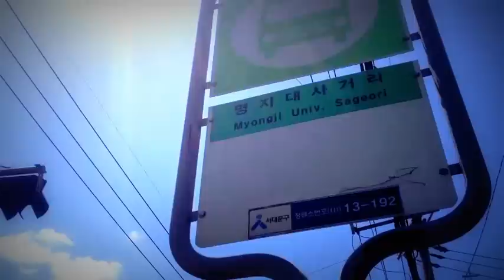20120502 5x5 going somewhere by bus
일상을 찍은 영상을 5초 5장을 붙여 만드는 5X5프로젝트, vimeo에서 보고 해봤다.
" Vimeo Weekend Project: The Way Things Are 5x5"